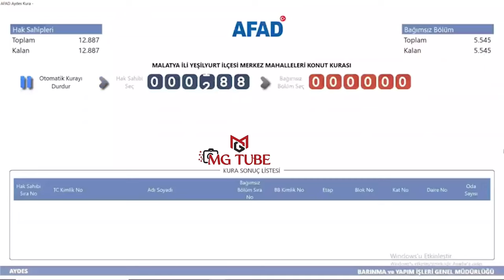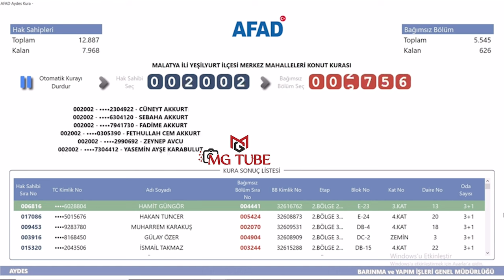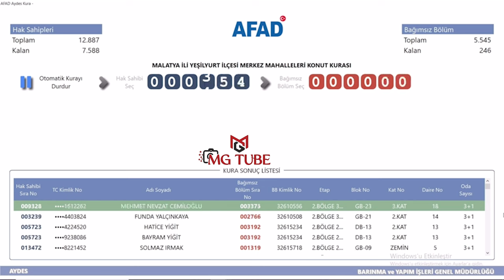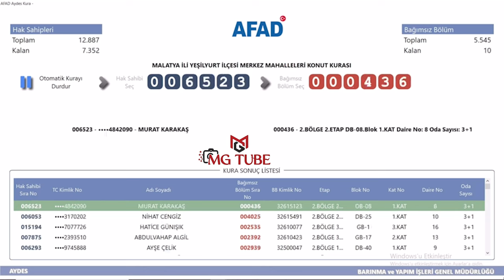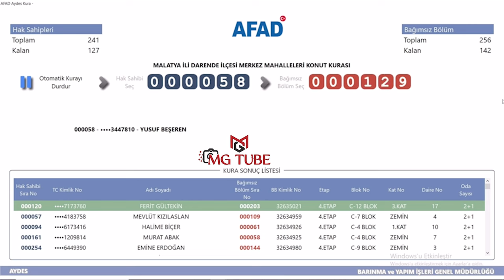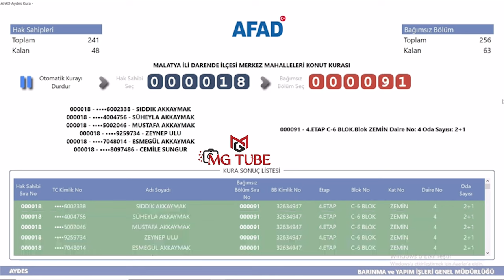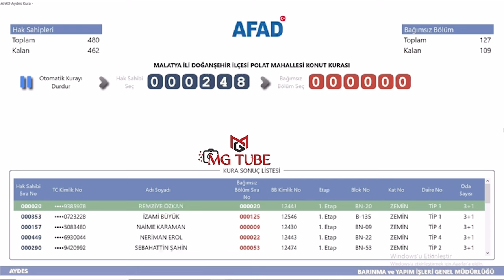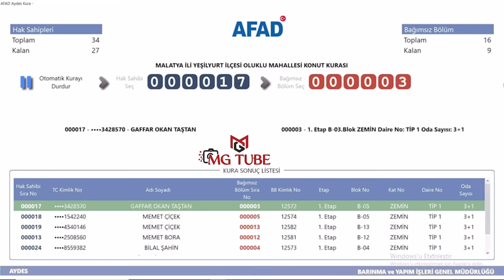Malatya İl ve İlçeleri Deprem Konutları Kura Çekimi Sonuçları / AFAD Hak Sahipleri Kura Çekimi 4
Malatya deprem konutları kura çekiminin sonuçlarıdır. AFAD tarafından yapılan 26 Ekim 2024 tarihli çekiliştir. Bu çekilişte toplam 29.311 depremzedeye deprem konutu çıkmıştır. Bu kurada adı çıkmayan hak sahipleri, ilerleyen günlerde yapılacak kuralar için beklemede ve takipte kalabilirler.

Twitter (X): @mgtube11
Bluesky: mgtube.bsky.social

2023 Kahramanmaraş depremleri, 6 Şubat depremleri ya da 2023 Türkiye-Suriye depremleri, 6 Şubat 2023'te dokuz saat arayla meydana gelen, merkez üsleri sırasıyla Kahramanmaraş'ın Pazarcık ve Elbistan ilçeleri olan, 7,8 Mw  ve 7,5 Mw  büyüklüklerindeki iki deprem. Mercalli şiddet ölçeğine göre sarsıntıların şiddeti, ölçeğin en yüksek değeri olan XII (Afetsel) olarak saptandı. Depremler sonucunda Türkiye'de resmî rakamlara göre en az 53 bin 537, Suriye'de ise en az 8 bin 476 kişi öldü ve toplam 122 binden fazla kişi ise yaralandı. Depremlerin ardından büyüklüğü 6,7 Mw 'e kadar varan 45 binden fazla artçı sarsıntı gerçekleşti.

Pazarcık merkezli ilk deprem, Türkiye ve Suriye'nin yanı sıra Lübnan, Kıbrıs, Irak, İsrail, Ürdün, İran ve Mısır'ın da yer aldığı geniş bir coğrafyada hissedildi. İki büyük deprem, yaklaşık 350.000 km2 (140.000 mil kare) alanda, Almanya'nın toplam yüz ölçümü kadar bir bölgede hasara yol açtı ve 14 milyon kişiyi etkiledi. Türkiye'de birçok tarihî yapı da dâhil ilk gün 39 binden fazla bina yıkılırken, 11 ilde toplam 518 bin konut yıkıldı veya ağır hasar aldı. Ayrıca 128 bin 778 konut ise orta derecede hasar aldı. Afet sonrası 2 milyondan fazla kişi barınma sorunu yaşarken en az 5 milyon kişi farklı bölgelere göç etti. Uluslararası Çalışma Örgütü (ILO), depremler sonucu Türkiye'de 658 bin, Suriye'de ise 170 bin çalışanın geçim...

Türkiye hükûmeti, deprem bölgesi için doğal afet ve salgın gibi acil durumlarda uluslararası kuruluş ve ülkelerden yardım çağrılarını kapsayan en yüksek acil durum olan 4. seviye alarm ilan edildiğini açıklarken, Dünya Sağlık Örgütü, depremler için 3. seviye acil durum ilan etti. Ayrıca depremlerden etkilenen 10 ilde 3 ay süreyle olağanüstü hâl ilan edildi ve ölenler için Türkiye ve Kuzey Kıbrıs Türk Cumhuriyeti'nde yedi gün, Kosova, Arnavutluk, Kuzey Makedonya ve Bangladeş'te ise bir gün ulusal yas ilan edilmesine karar verildi. 102 ülke Türkiye'ye yardım teklifinde bulunurken 94 ülkeden gelen 141 binden fazla kişi arama kurtarma çalışmalarına dâhil oldu. Onlarca ülke ilk yardım malzemesi, teçhizat, sağlık ekibi gönderdi ve taziye mesajları yayımladı. Ayrıca Ermenistan-Türkiye sınırı yardım sevkiyatı için otuz yıl aradan...

2023 Meclis Deprem Araştırma Komisyonu'nun raporuna göre depremlerin toplam maliyeti Türkiye'de 148.8 milyar Dolar oldu. Türkiye'nin 2023 gayrisafi yurt içi hasılasının %9'una denk gelen maddi zarar, 1999 Marmara depreminin yol açtığı maddi kaybın yaklaşık 6 katından fazla oldu. Dünya Bankası, depremlerin Suriye'ye doğrudan maliyetinin ise toplamda 5,1 milyar $ olduğunu duyurdu. İki ülkede toplam 153.9 milyar $ maddi zarara yol açan depremler, dünyada en çok maddi zarara sebep olan üçüncü deprem oldu.